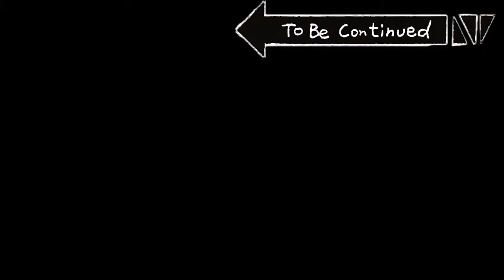Subnautica BelowZero Episode 7